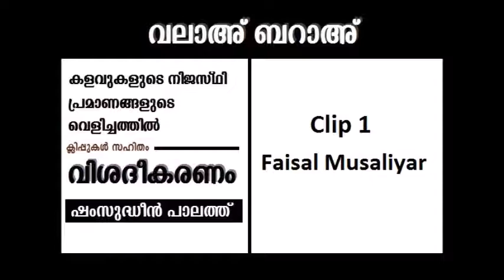Wala Baraa - (Clip 1 // Faisal Musaliyar) : by Shamsudheen Palath